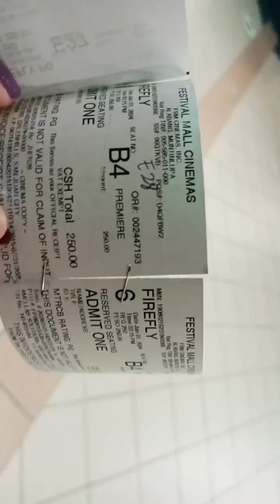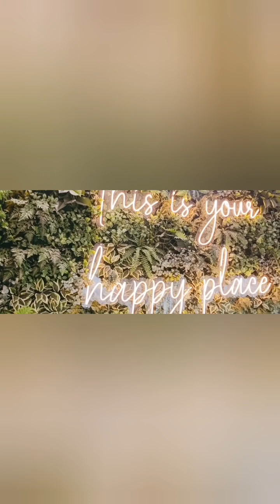welcome 2024/MovieTime/Firefly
welcome2024/MovieTime2024/Medines Espinas /Filinvestalabangmuntinlupa